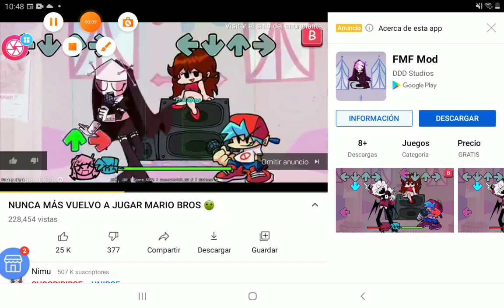otra vez este anuncio